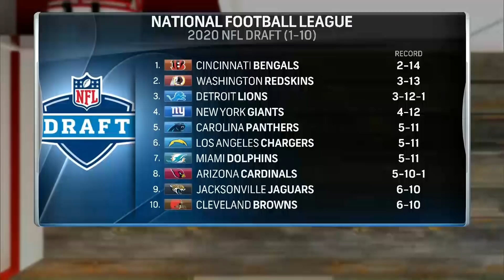Who Should the Redskins Target in the NFL Draft?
The Sports Junkies discuss the NFL draft.